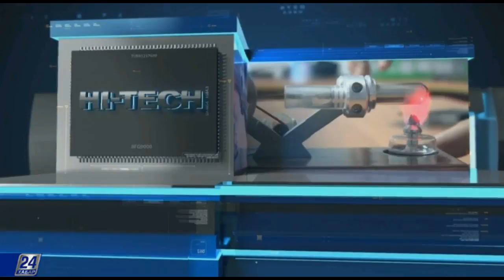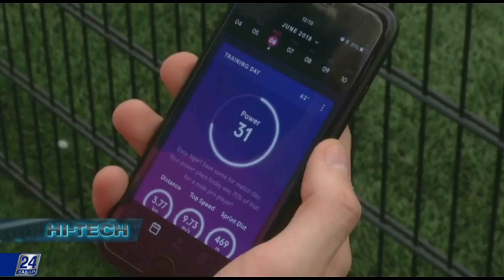Әр үйге жылылық сыйлау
Қарағандыда шалғай ауылдар мен елдімекендерді электр энергиясымен және жылумен қамтамасыз ету тәсілі енгізілді. Бір қызығы, ол үшін құбыр және электр желілерін тартудың қажеті жоқ. Энергияны жанармайдың кез-келген түрімен жұмыс істей беретін қондырғы өндіретін болады. Бір үйді өркениеттің игілігімен қамтамасыз ету үшін бір ғана қарапайым пеш тектес агрегат жеткілікті.